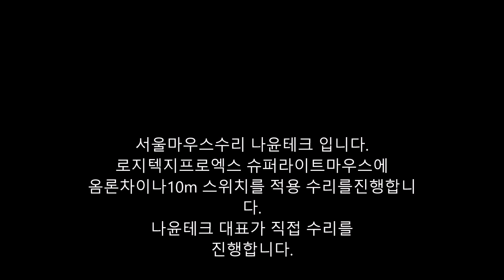로지텍 G PRO X Superlight 클릭감각 개선 및 클릭불량 증상 개선 수리를 진행합니다.나윤테크 010-5323-5010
로지텍 G PRO X Superlight  마우스 클릭감각 개선을 위해 옴론차이나10m 스위치를 적용수리를 진행합니다.지슈라 마우스수리 나윤테크는 첨단수리장비와 다양한 부품이 준비되어 완벽한 수리를 진행합니다.
지슈라클릭감각개선 지프로슈퍼라이트수리 지슈라수리전문점 나윤테크에서 지슈라 클릭감각 개선 가능합니다.